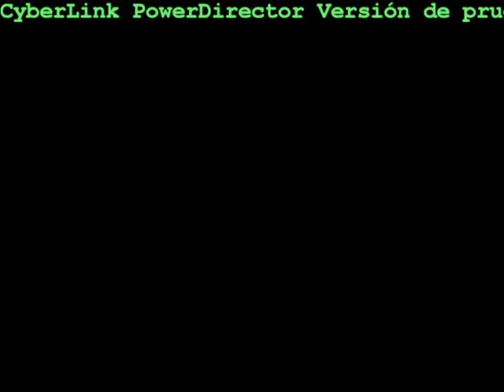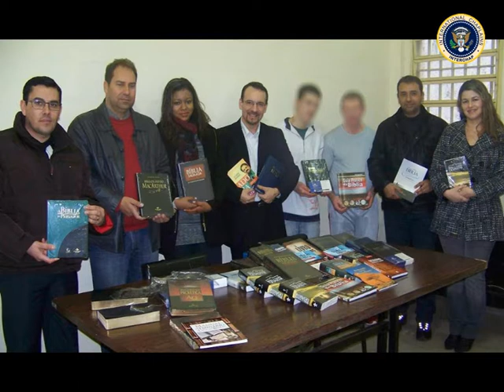InterChap Lisboa Portugal